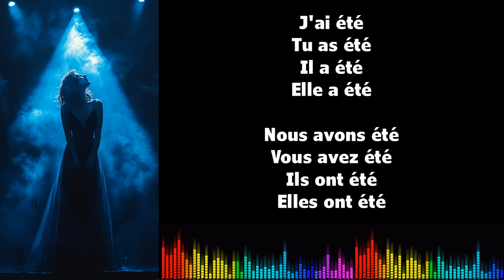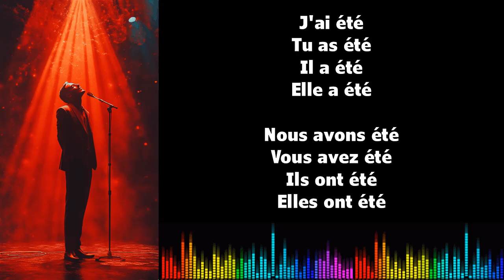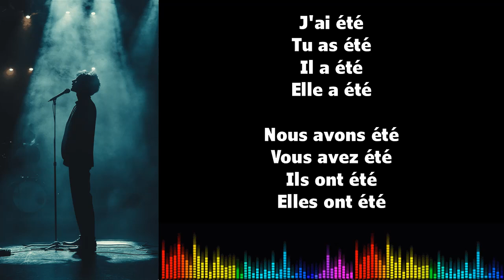♫ 通过音乐学习法语 ♫ I ÊTRE I Passé Composé